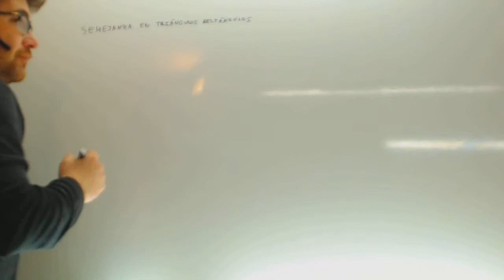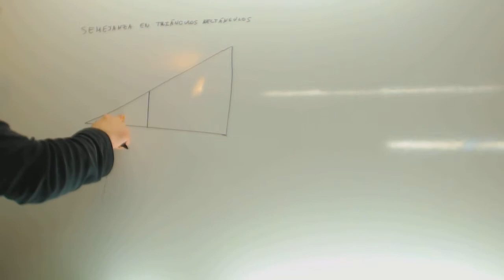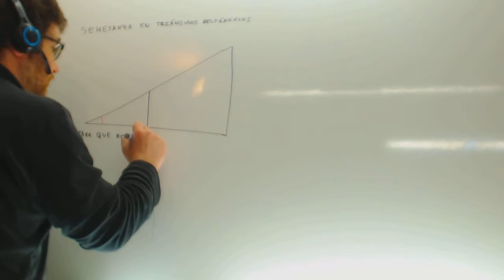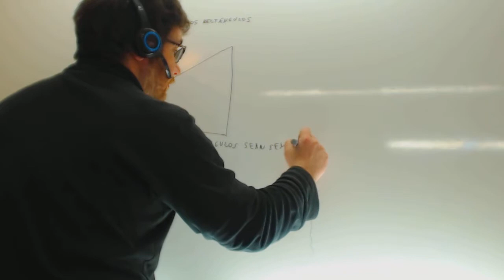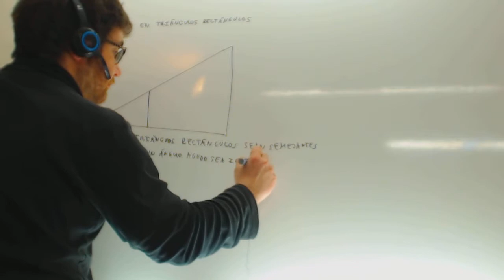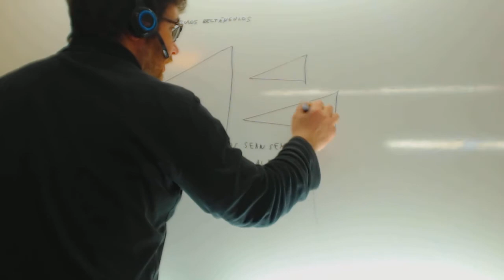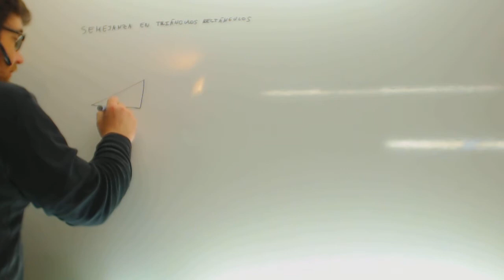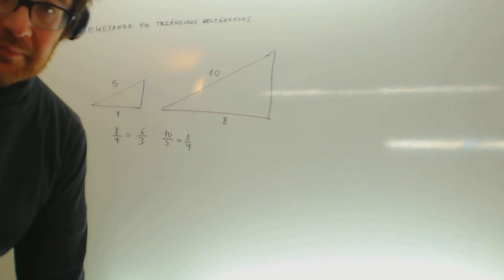Criterios de semejanza de triangulos Matematicas 2º ESO Academia Usero Estepona